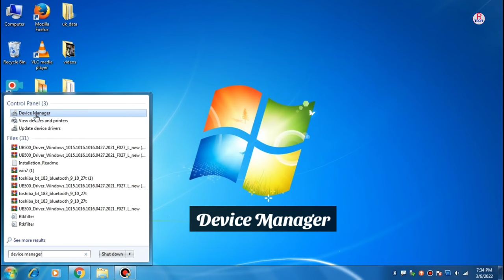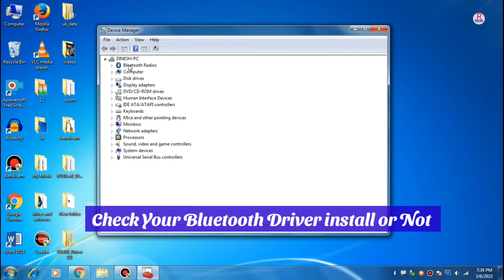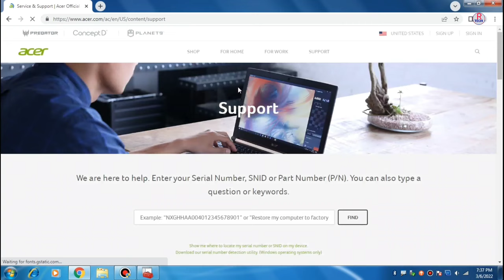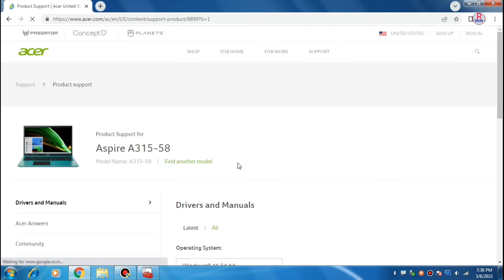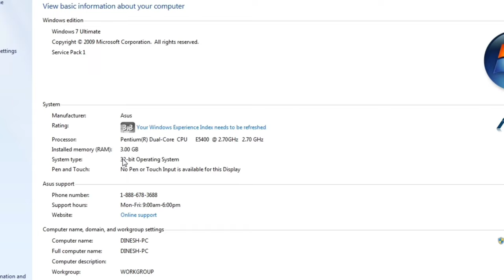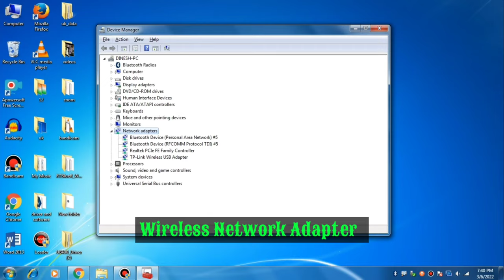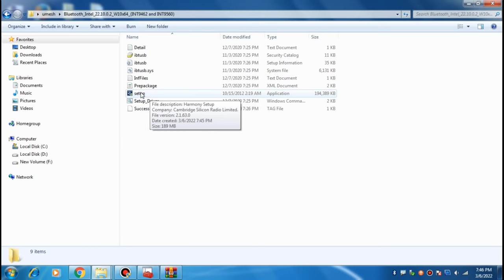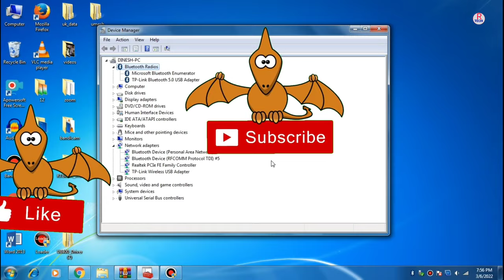Fix Bluetooth Error on Acer || Bluetooth not working on Acer | How to fix Bluetooth Error in Acer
Video Topic :- Fix Bluetooth Error on Acer ||  Bluetooth not working on Acer | How to fix Bluetooth Error in Acer in Hindi

Dosto Aaj ham baat karne Wale Hai ki Acer laptop me bluetooth ko kaise chalna hai. yadi aap apne laptop me Bluetooth ko chalana chahte Hai To aapko bluetooth driver ko install karna padega tabhi aap chala sakte hai. Yadi aapke laptop me bluetooth kaam nahi kar raha hai to aap Internet se bluetooth driver Ko download karke install Karke Bluetooth chala sakte hai. to mai is video me aapko batata hu ki aap Internet se Acer laptop ke liye bluetooth driver ko kaise download karenge or kaise install karenge to sikhane ke liye aap is video ko pura dekhe dhanyvad dosto.

1) How To Download & install Acer Bluetooth Driver
2) Acer Bluetooth Driver For windows 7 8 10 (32&64 Bit)
3) Bluetooth not working on Acer Laptop
4) Acer me bluetooth connect nahi ho raha hai
5) Acer laptop me bluetooth driver kaise download kare
6) Acer bluetooth connection problem
7) Acer bluetooth driver windows 7 (32-bit)
8) Acer bluetooth driver windows 7 (64-bit)
8) How to fix Bluetooth Error in Acer Laptop
9) Acer bluetooth driver windows 10 64 bit download